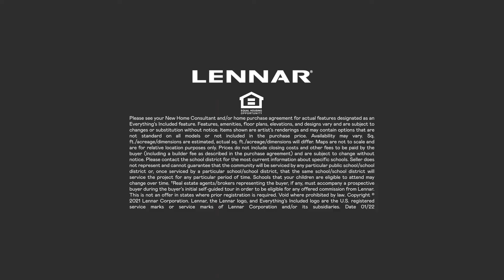Go New In 2022!